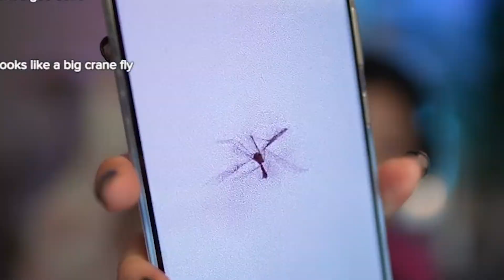Fuslie was TERRIFIED when her room was invaded by a Giant Bug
This clip highlight was recorded from fuslie's Livestream.